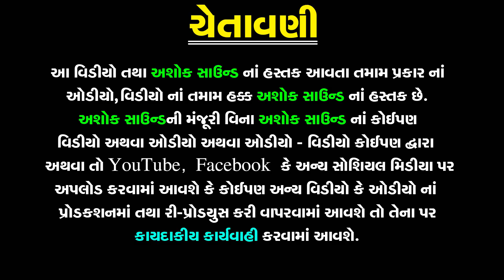Chotila Dugare Padhariya Maa Chamunda | Chamunda Maa Parcha | New Gujarati Video | Ashok Sound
❋Album: Maa Navdurga Chamund Maa Ane Amriyo Daitya Part - 4
❋Label By: Ashok Sound